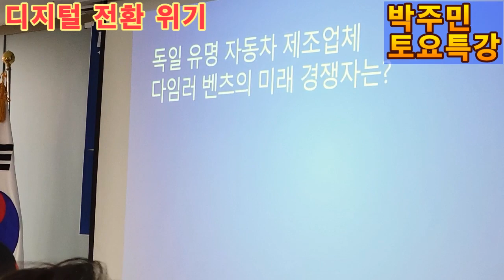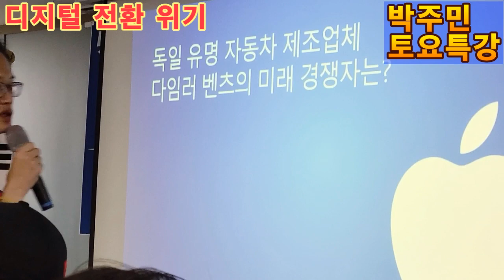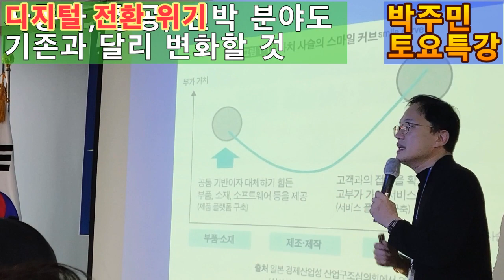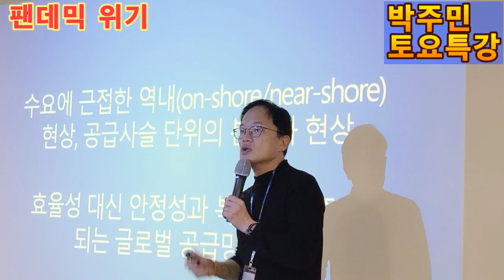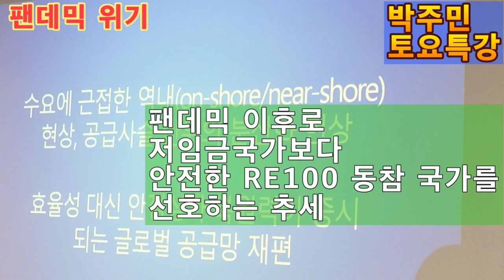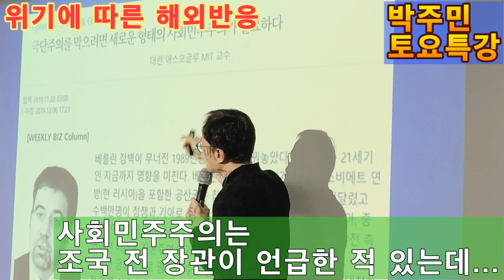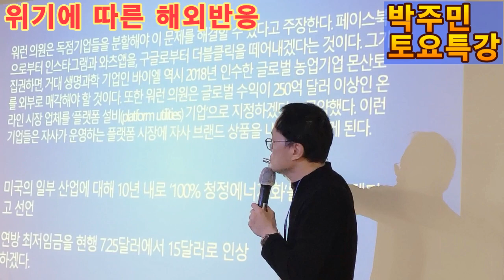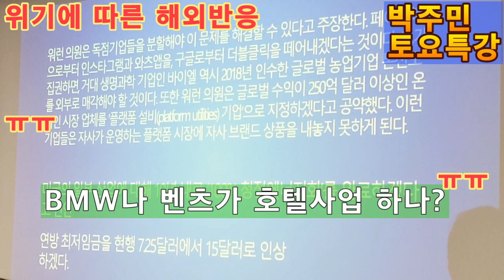💙💙💙윤석열은 대체 왜 재벌감세해줄까?